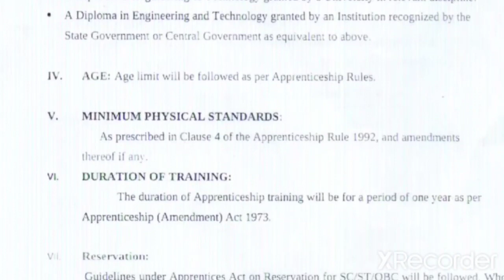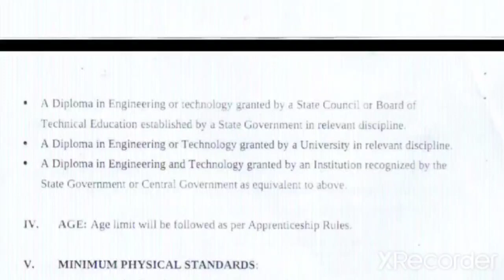மின்சார துறையில் புதிய வேலைவாய்ப்பு 2022 | Government Jobs 2022 @ Tamilnadu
*✅ உடனே விண்ணப்பிக்க:*

🎪 காலியிடம்: 360
🎪 வேலை: Technician
🎪 தகுதி: Dip, B.E, B.Tech
🎪 தேர்வு கிடையாது